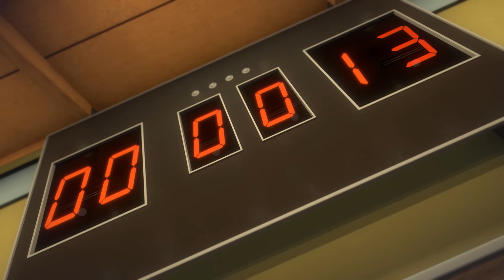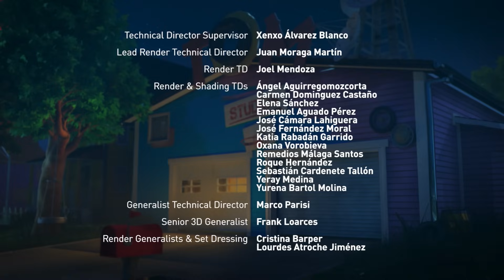Tom the Guru | Talking Tom & Friends | Cartoons for Kids | WildBrain Zoo